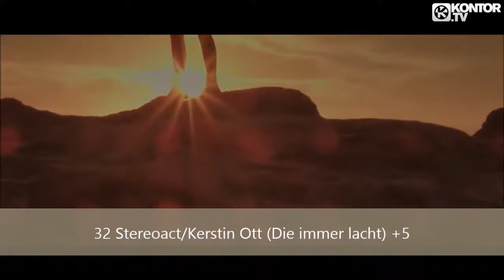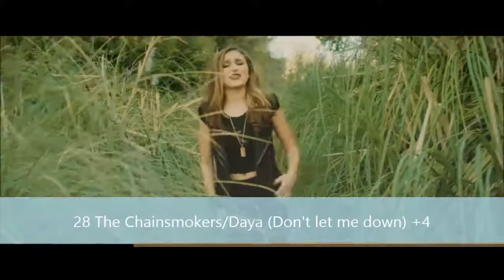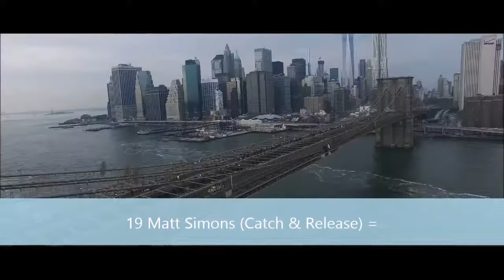Top 50 best songs europe week 13/2016